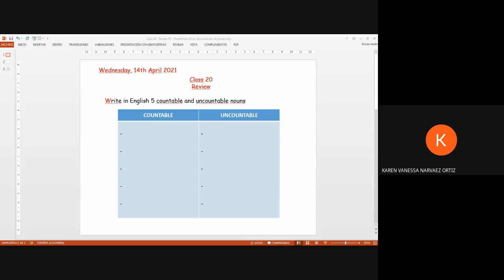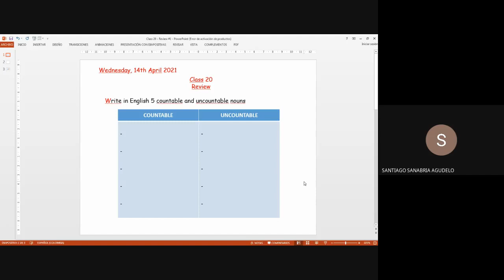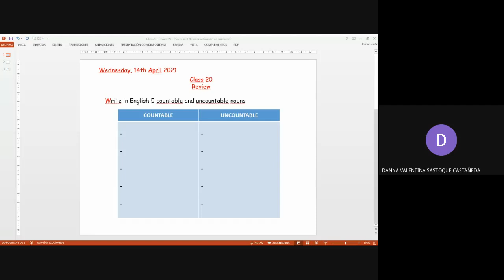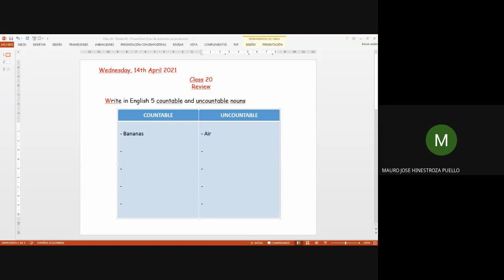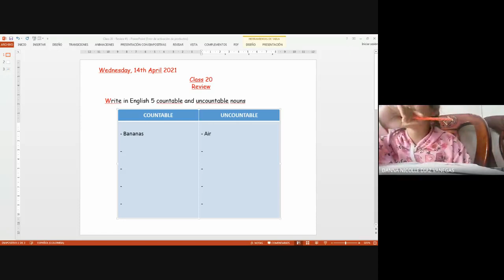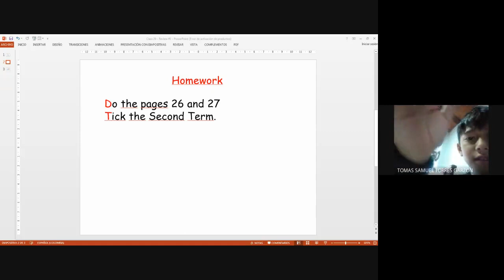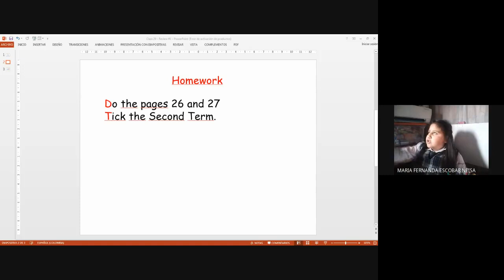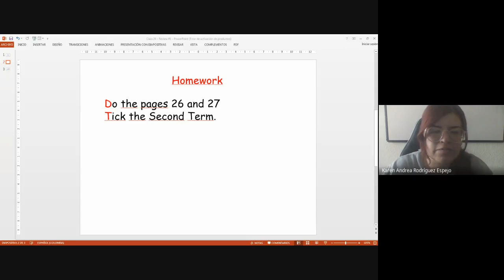Inglés 4° Class 20 Review #1 14 04 2021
Inglés 4°
Class 20 Review #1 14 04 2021